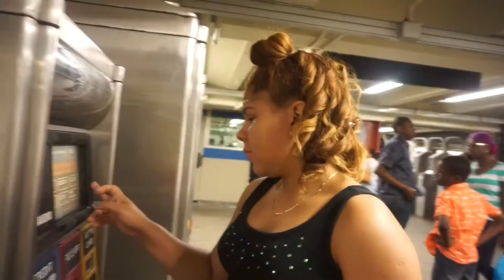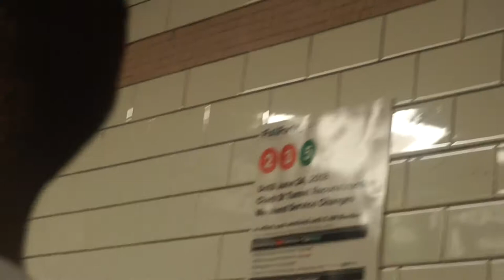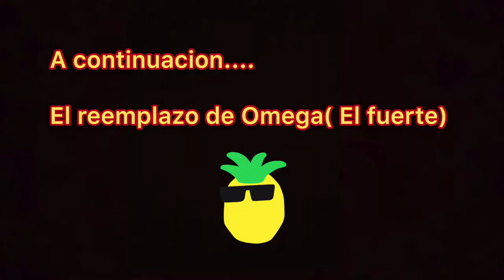MI PRIMER FESTIVAL & MARATON ( NIGHT NATION RUN) | ARLIN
HOLA BRECHEROS

ESPERO HALLAN DISFRUTADO TANTO COMO YO ESTE CONCIERTO, ESTABA SUPER EMOCIONADA!

Y MAS PORQUE FUI CON DOS DE LAS PERSONAS QUE MAS QUIERO!

ESPERO EN UN FUTURO HACER MAS VIDEOS ASI!

SE IMAGINAN UNO JUNTO A USTEDES

GENIAAAAAAL!

HASTA LUEGO!